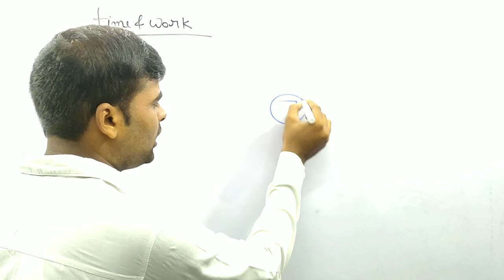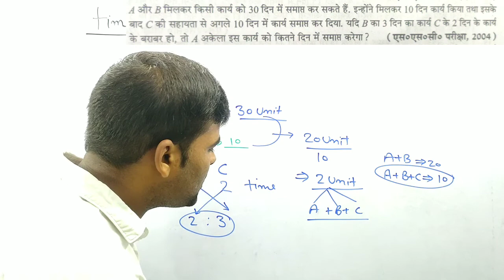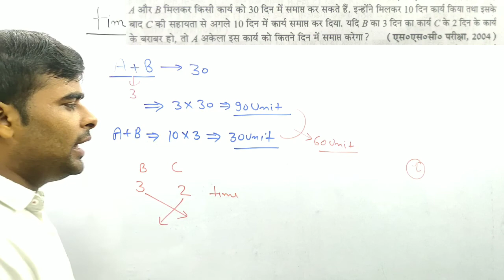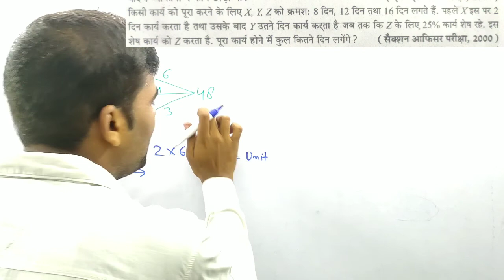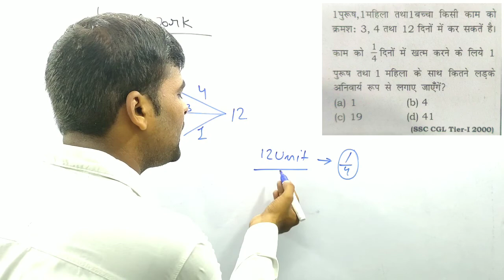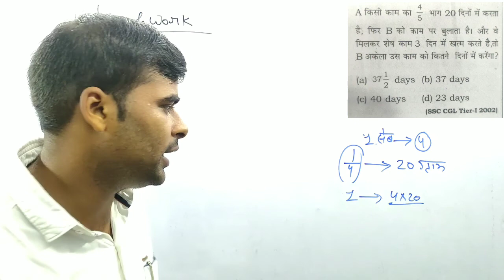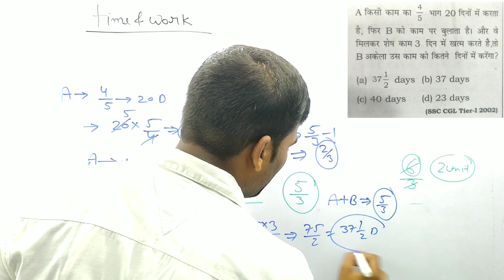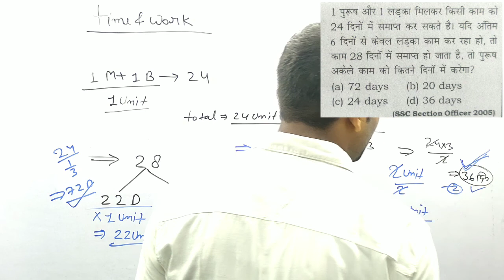Time and Work (कार्य और समय) | Previous year question | Railway,SSC CGL,UP POLICE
in this video slove previous year question of SSC, Railway.

previous year question of time and work
time and work shortcut Tricks
time and work ke question seconds me slove Kare.
time and work for upsssc
previous year question of SSC CGL
previous year question of RRB
complete Time and work for all comptative exam
time and work with full concept and Short Tricks